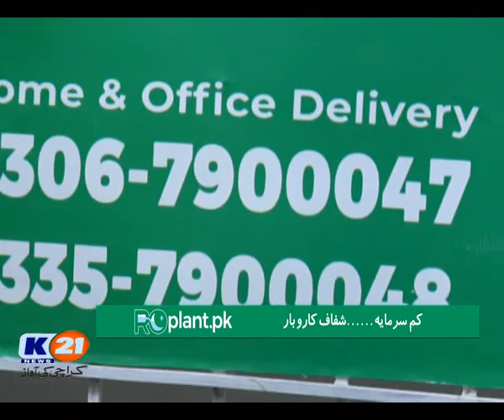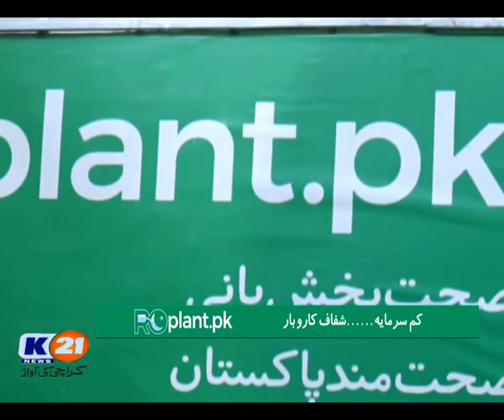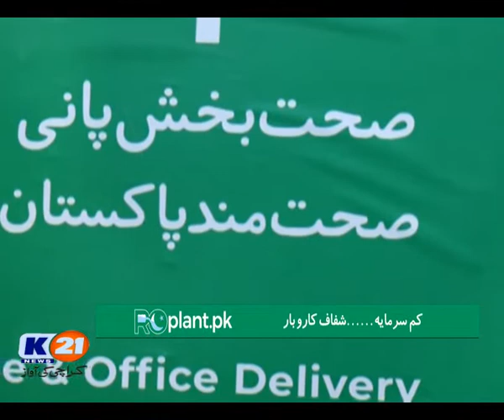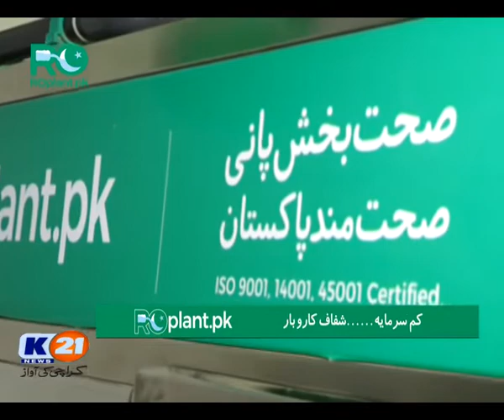K21 News | Street Time | 24-Nov-2020 | Ro Plant | Gulistan-e-Johar